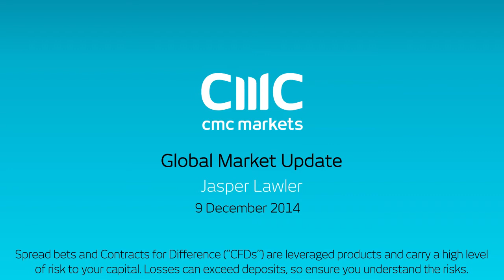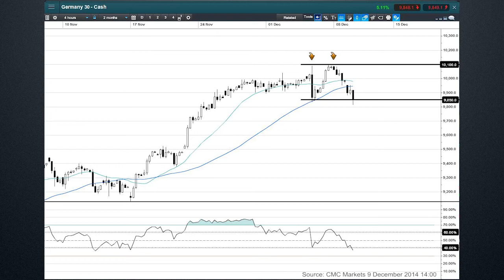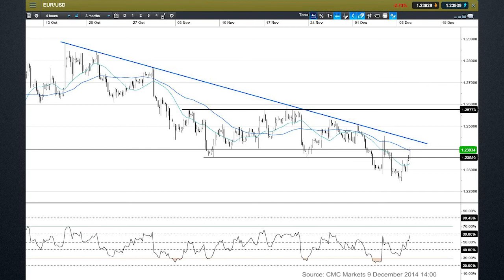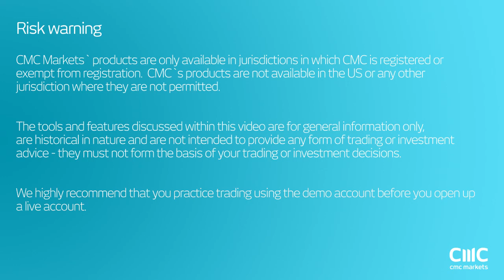How will TLTRO results affect the Germany 30 and EUR/USD? CMC Markets 9 December Jasper Lawler